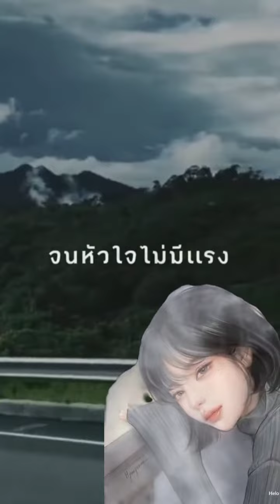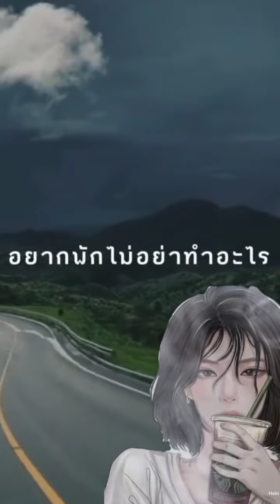อย่าปล่อยมือ#mv